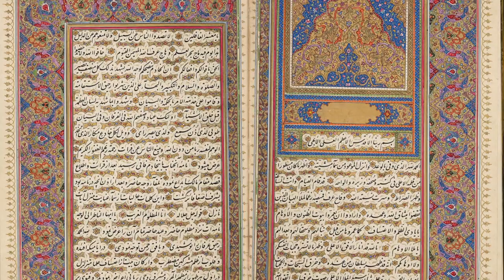The Garden of Ridvan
The beautiful song is from the CD "Carmel" and the vocalist is Geoff Robertson. The video features high resolution video clips and images, some of which are Baha'i holy places and artifacts and will complement the devotions for your Riḍván or other holy day observances. You can find the music on 9starmedia.com. I do not hold the rights for the music, video clips or images.